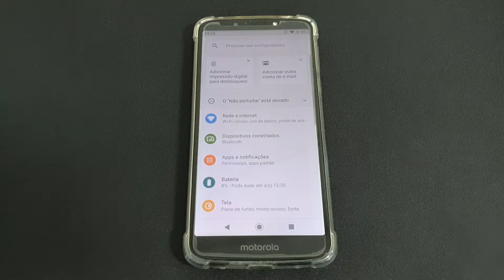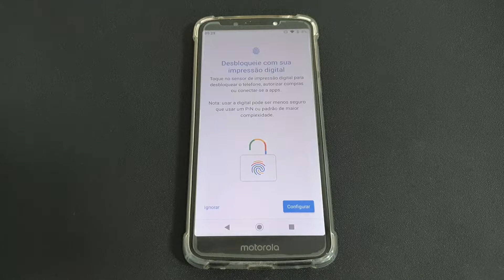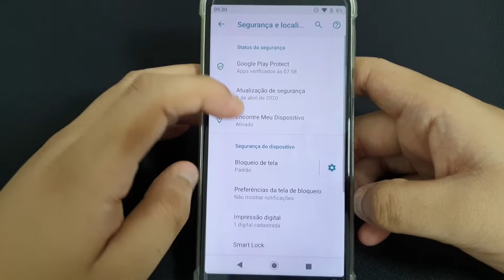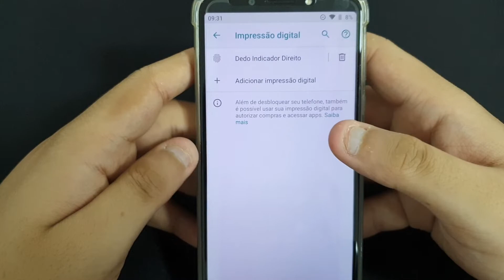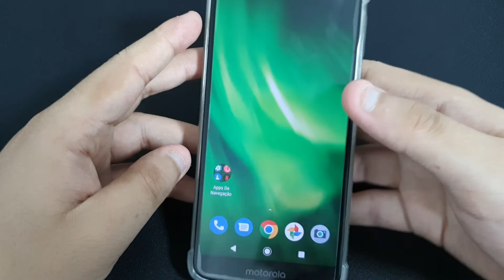Como desbloquear o Moto G6 Play com a impressão digital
Nesse vídeo quero mostrar como desbloquear o Moto G6 Play com a impressão digital.

★ LINK ONDE COMPRAR:
★Moto G60